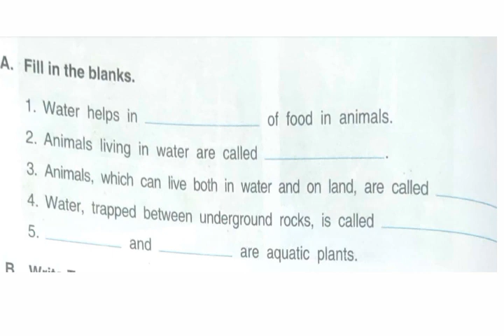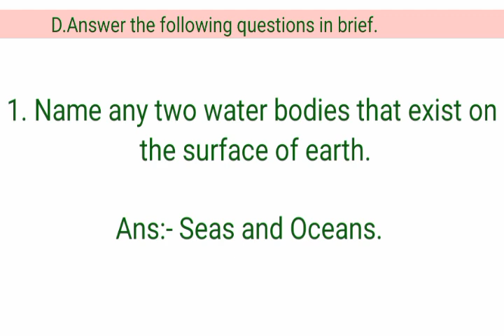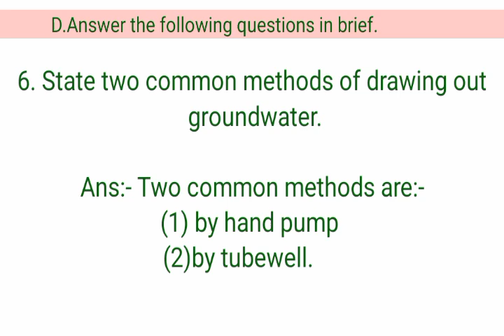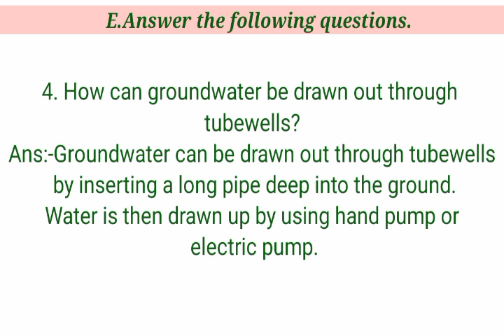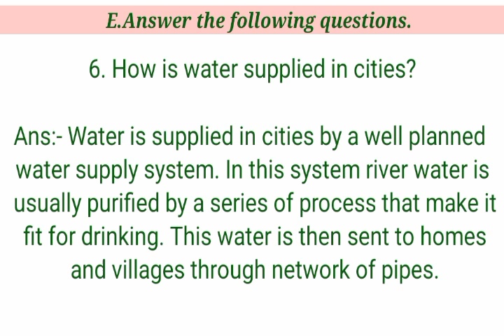Importance of Water DAV Class 5 Science Chapter 7 Question Answer ||ADARSH 999